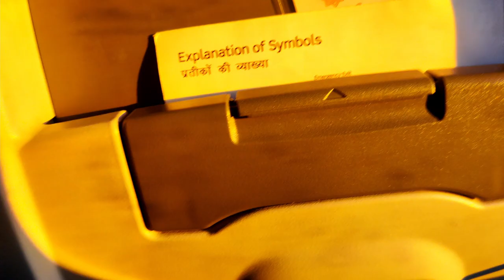Back To Den😇 | IG International Airport✈ | Arrival at Pune | Delhi Series | Ep. 04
⚫Please Don't Forget to hit LIKE Button and COMMENT to let me know your Thoughts.